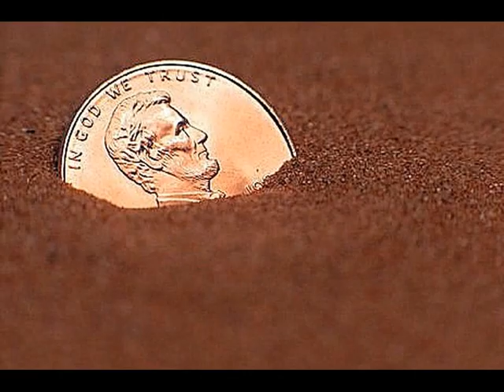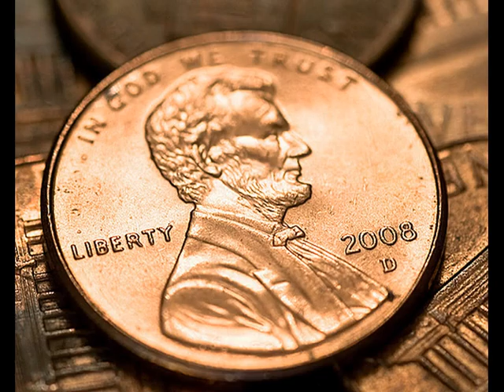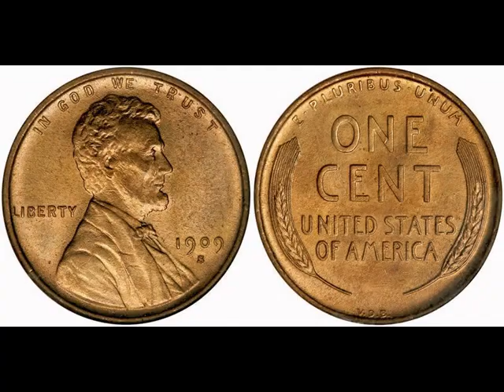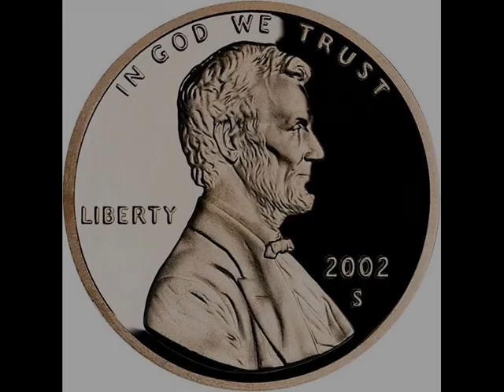"The Lost Penny" by Brook Benton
"The Lost Penny" is a recitation and song by Brook Benton from his album IF YOU BELIEVE. It was written by J. T. Adams to stress the importance of trusting in God.